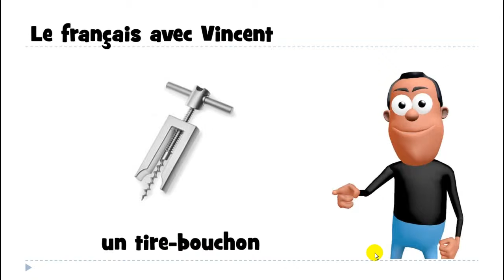belajar bahasa perancis # belajar bahasa prancis # 1 mot # un tire bouchon